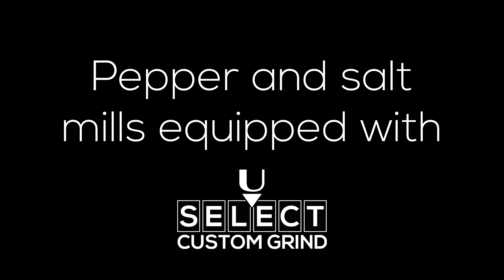Collection Satin Black Peugeot - EN